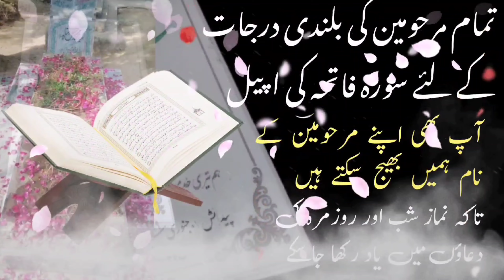maulana wasi hasan khan